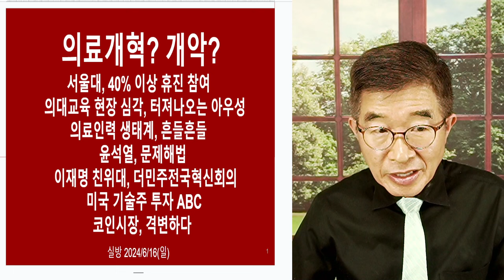윤석열, 첩첩산중 / 의정갈등, 여기저기 [공병호TV]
Bitcoin : 3MTW849AkP2ftLeSK2teZHMmzLu7Z83s9U